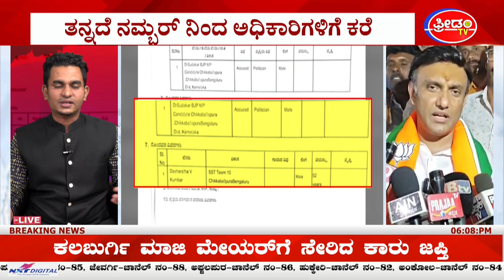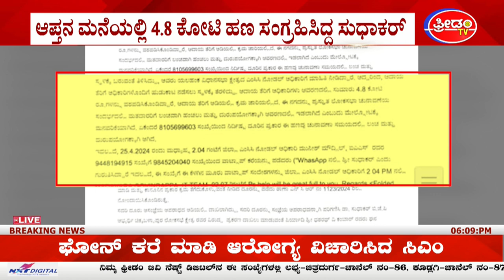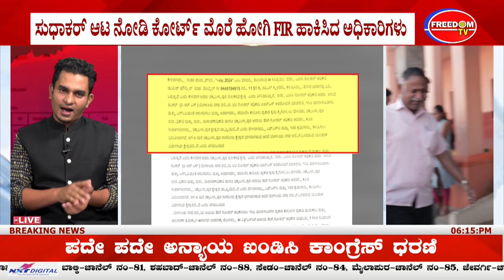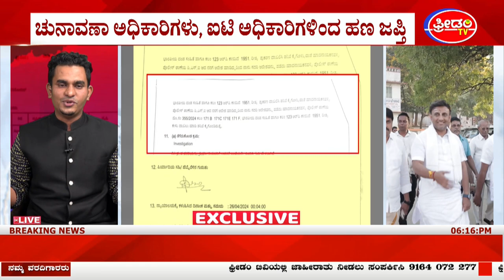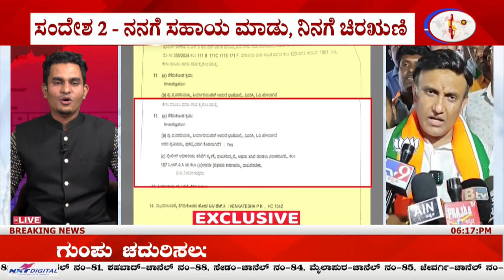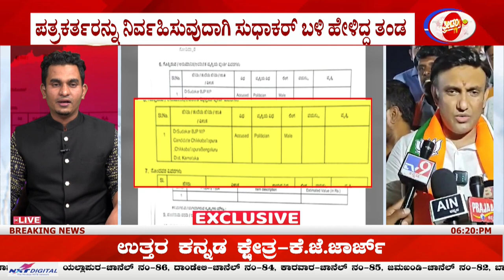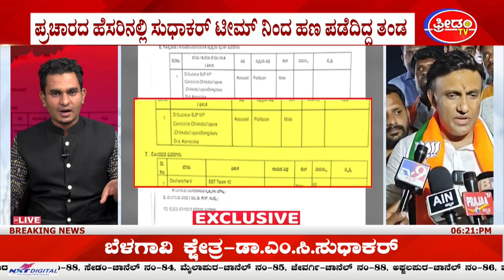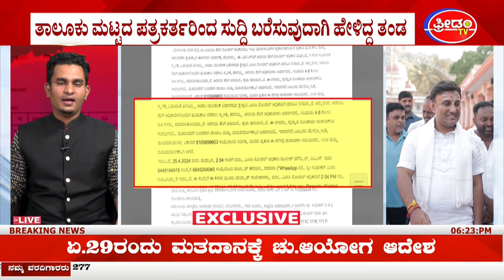ಆಪ್ತರಿಂದಲೇ ಕೆ.ಸುಧಾಕರ್ ಗೆ ಗುನ್ನ | Freedom TV